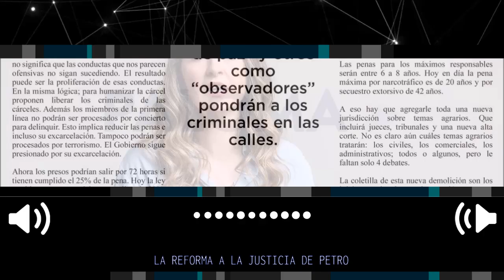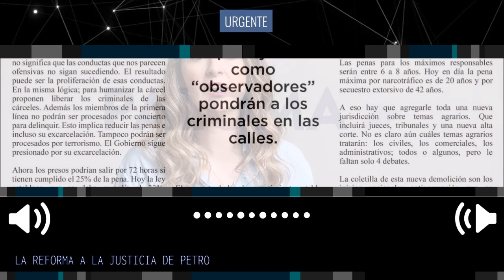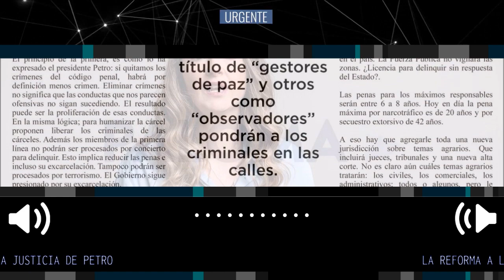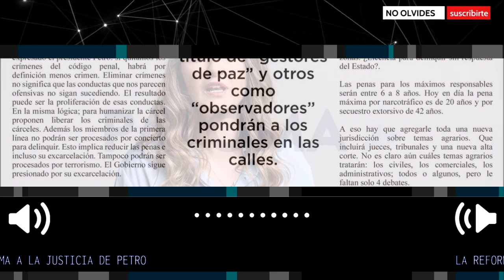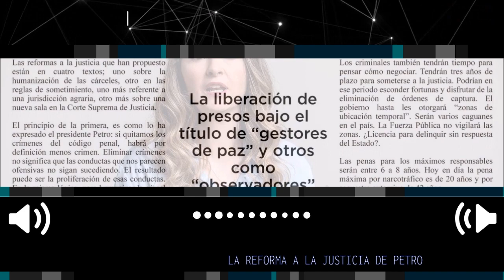LA REFORMA A LA JUSTICIA DE PETRO 🔴 Columna Paloma Valencia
El proyecto de ley de sometimiento establece que habrá una excarcelación masiva de las bases de las bandas criminales… Las bandas de atracadores de las ciudades quedarán libres.